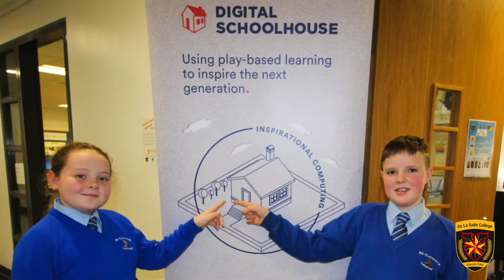De La Salle Digital School House 2017